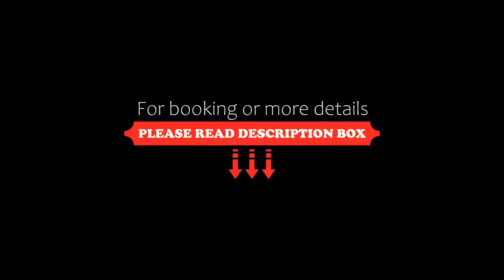Charles Bridge Palace, Prague, Czech Republic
About Property:
You're eligible for a Genius discount at Charles Bridge Palace! To save at this property, all you have to do is sign in.
Centrally located in Prague 1, Charles Bridge Palace is just 150 m from the famous Charles Bridge and a 10-minute walk to the Old Town Square. The hotel serves a rich buffet breakfast.
Elegantly decorated rooms are air-conditioned and come with a minibar, flat-screen TV with satellite channels and a marble tiled bathroom. Rooms ...
Property Type: Hotel
Address: Anenske namesti 203/1, Prague, 110 00, Czech Republic
Searching For
1. Charles Bridge Palace - Prague - Czech Republic
2. Charles Bridge Palace - Prague - Czech Republic Address
3. Charles Bridge Palace - Prague - Czech Republic Rooms
4. Charles Bridge Palace - Prague - Czech Republic Amenities
5. Charles Bridge Palace - Prague - Czech Republic Offers and Deals
Audio Credit:
Track Title: Blank Slate
Artist: VYEN